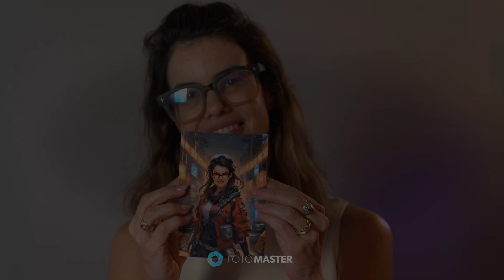Retro Mirror Booth: AI Headshots via Foto Master Cloud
In this video, we demonstrate the incredible AI Headshot feature of the Retro Mirror Booth! Witness the magic as our booth transforms ordinary photos into stunning professional-quality headshots.

When you purchase the Retro Mirror Booth, you'll receive One Year of the Free Basic Plan for the Foto Master Cloud. This exclusive offer ensures you get the most out of your investment with seamless photo management and sharing capabilities.

Key Benefits:

Transform photos into stunning AI Headshots, ideal for professional and personal use.

Enjoy seamless integration with the Foto Master Cloud for instant syncing and online gallery access.

Enhance guest experiences at any event with innovative, interactive features.

Don't miss out on this incredible opportunity to elevate your event photography with the Retro Mirror Booth and Foto Master Cloud.